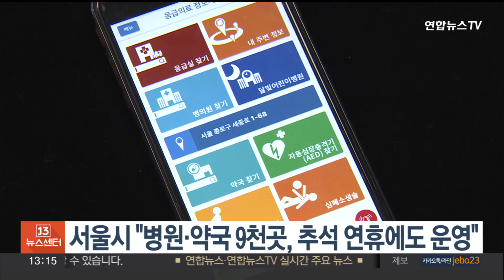서울시 "병원·약국 9천곳, 추석 연휴에도 운영" / 연합뉴스TV (YonhapnewsTV)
서울시 "병원·약국 9천곳, 추석 연휴에도 운영"

서울시는 추석 연휴기간 병원과 약국 9천여 곳이 평소처럼 운영된다고 밝혔습니다.

연휴 기간 동안 서울에서 3천여 곳의 병원과 인근 6천개 약국이 연휴 기간 일정 시간 문을 열 예정인데, 서울대학교 병원 등 응급의료기관 66곳은 평소처럼 24시간 방문할 수 있습니다.

문 여는 병원·의원 정보는 서울시 누리집이나 응급의료정보제공 앱에서 확인할 수 있습니다.

서울시는 또 연휴기간 25개 자치구 보건소의 코로나19 선별진료소를 운영할 계획이라고 설명했습니다.